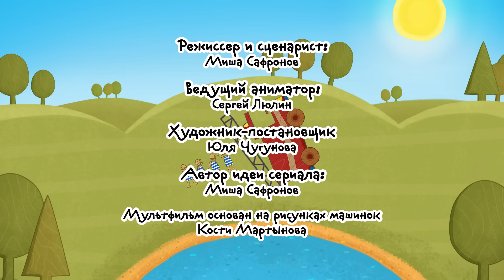Сериал для мальчиков МАШИНКИ. Пожарная машина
🌟 Мультсериал для детей про машинки. Сегодня будет история про пожарную машину. Пожарная  машина очень большая, у нее большие колеса, а так же есть шланг, лестница и сирена. Пожарная машина - очень нужная машина! Смотри серию и узнаешь на сколько это важная машина и что она умеет делать.
Понравилось? Тогда оставляй свои комментарии и делись впечатлениями!

«Машинки» – это новый проект от создателей первого благотворительного мультсериала «Летающие звери». Вся прибыль от этих проектов идет на лечение детей с онкологическими заболеваниями. Делать добрые дела очень легко и приятно – достаточно просто смотреть наши мультфильмы и покупать товары с «Летающими зверями».

Деревянные машинки из этого мультфильма на сайте 100% прибыли идет в фонд AdVita на лечение детей.

твдеткам Смотри сериалдлямальчиков на нашем канале!